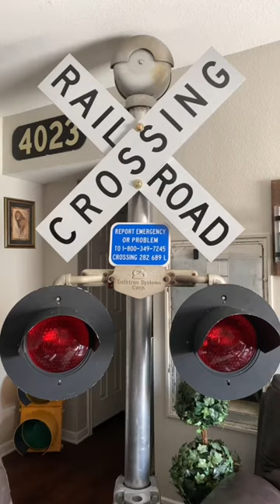Railroad Crossing in the house..first time ever